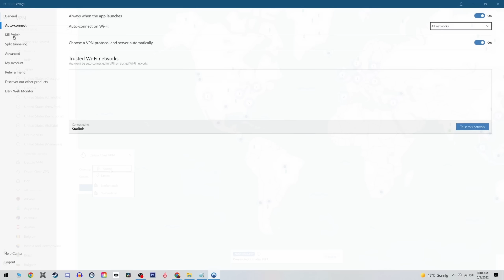The Long Dark Challenges - The Hunted - Episode 1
The Hunted Challenge: Severely injured & with a ferocious bear closing in fast, we must survive long enough to make it to the Trapper Cabin to even the odds!

00:00 Intro
05:46 NordVPN Sponsor
06:46 Fleeing Pleasant Valley
15:45 Arriving at PV Barn
25:18 Departing from PV Barn
29:13 PV Church
55:18 Push to Cave

Accurize's PC Specs:

OS: Windows 10 Home
CPU: AMD Ryzen 7 2700X 3.70 GHz
RAM: 16 GB
GPU: NVIDIA RTX 2080Ti
PRIMARY STORAGE: Samsung SSD 970 EVO 250 GB
KEYBOARD: Corsair Vengence K65
MOUSE: Razor Death Adder Elite
MIC: BEACN MIC
RECORDING SOFTWARE: OBS
VIDEO EDITING: Davinci Resolve
PHOTO EDITING: Adobe Photoshop 13